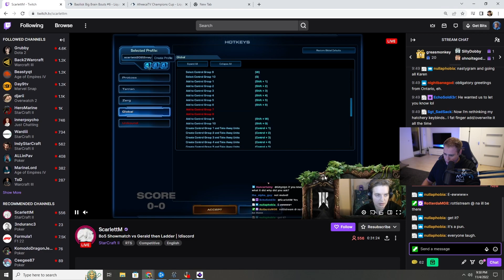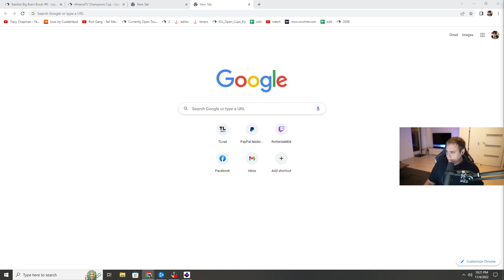StarCraft 2: Scarlett VS Gerald | BASILISK Big Brain Bouts #6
StarCraft 2 2023 showmatch: Scarlett (Zerg) and Gerald (Protoss) battle it out in the main bout of the 6th BASILISK Big Brain Bouts.